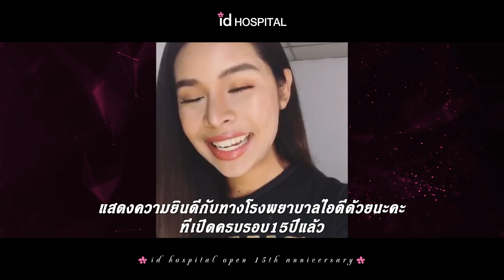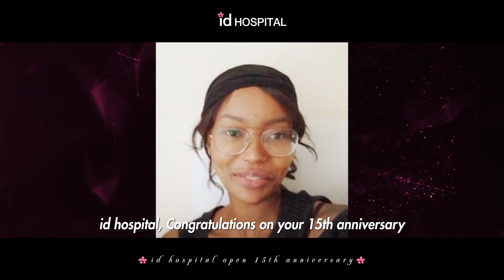ID HOSPITAL KOREA 15TH ANNIVERSARY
SINCE 2004

2019 is ID Hospital's 15th anniversary

180 months of hugs
782 weeks of laughter
5475 days of patience
131,400 hours of LOVE

ID Hospital, be better than ever, define your identity.